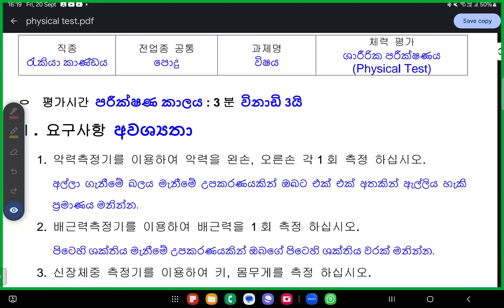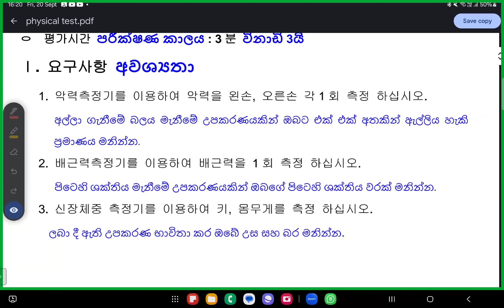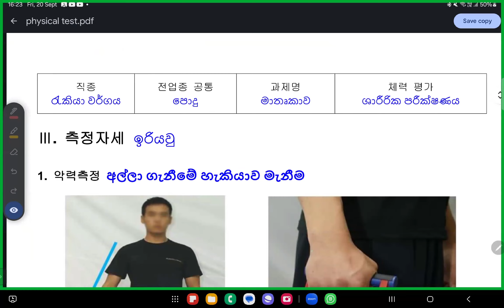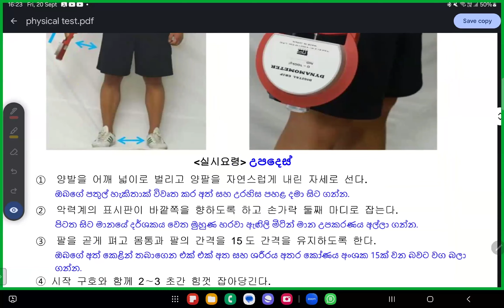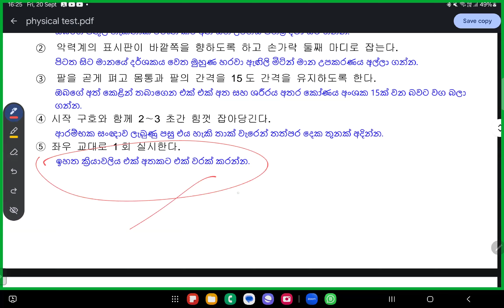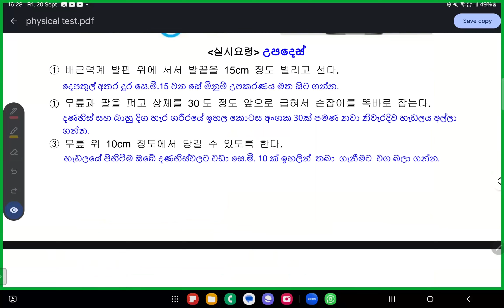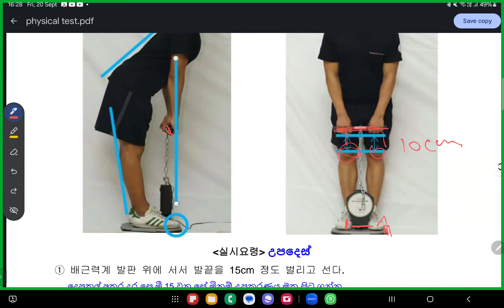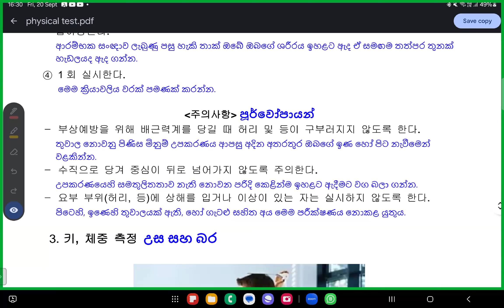Skilltest එකට ලකුණු 30ක්‌ ලැබෙන කායික පරීක්ෂණය ගැන හරියටම දැනගමු 🇰🇷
Skilltest එකට ලකුණු 30ක්‌ ලැබෙන කායික පරීක්ෂණය ගැන හරියටම දැනගමුpointofbhanu